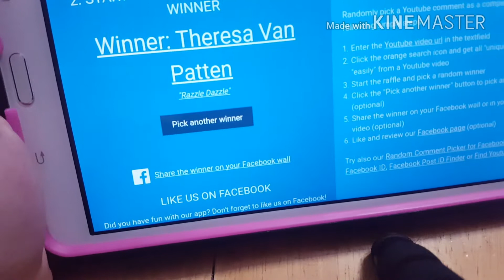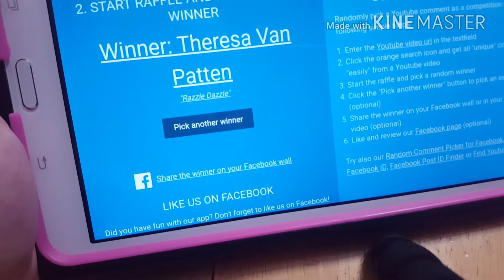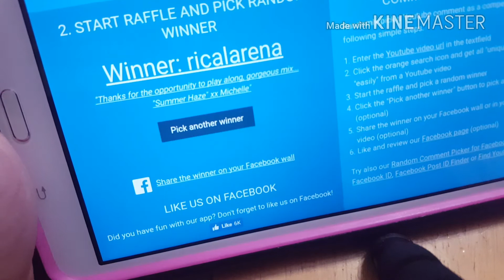6/30 Name My Mix Winners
Thank you all and congratulations to the winners!!